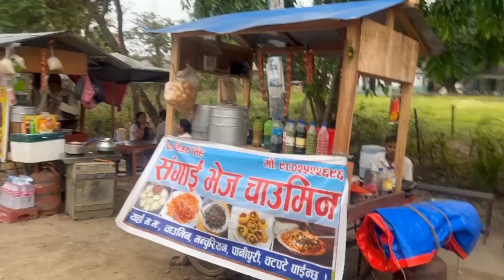RAJA HERNE GAKO K VAIDIYO 🥺||@adxvlogs4455